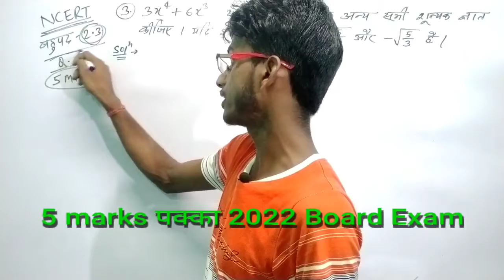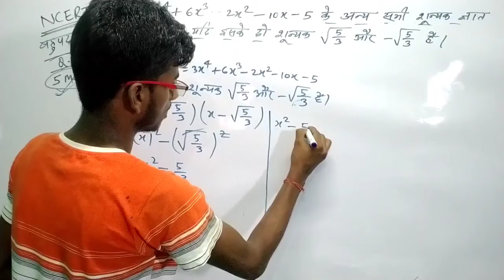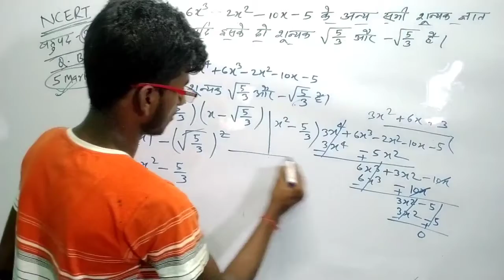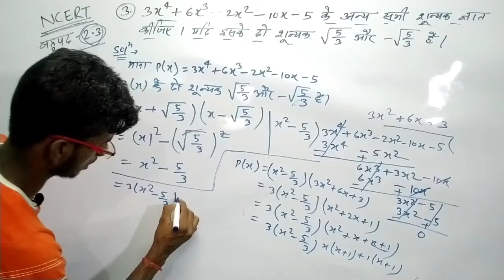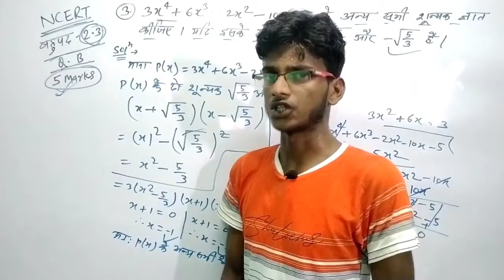बहुपद NCERT 10th math parshanavali 2.3 Q.3 , question bank questions | 5 मार्क्स पक्का 👍 polynomial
Hello दोस्तो आपका स्वागत है आपके अपने YouTube channel s mani academy me
10th, 12th & Competitive Exam ki taiyari k liye hmare channel s mani academy k sath away jure rhe